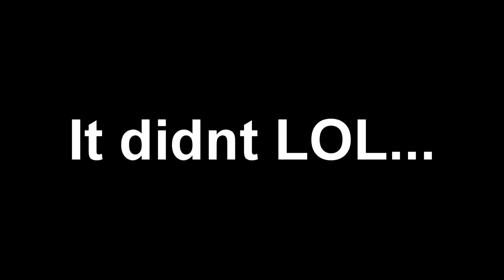IM MAD! (1v1)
Lets smash 20Likes!

Fist bumps for everyone!
            *Fist Bump*